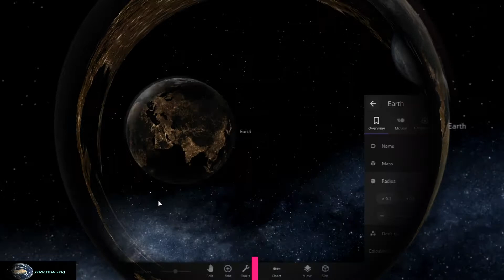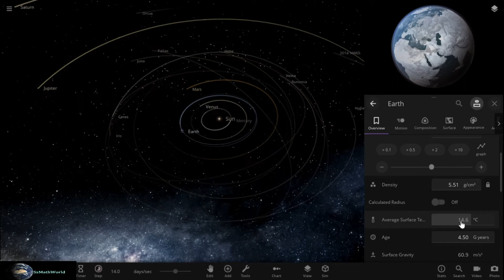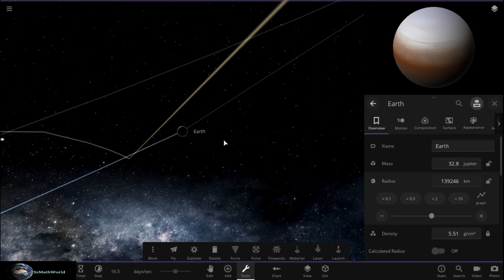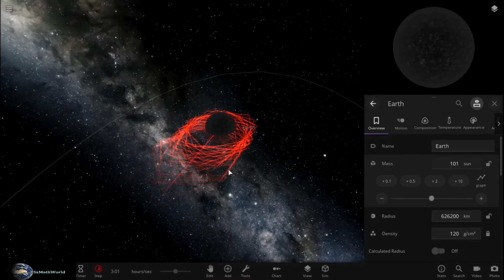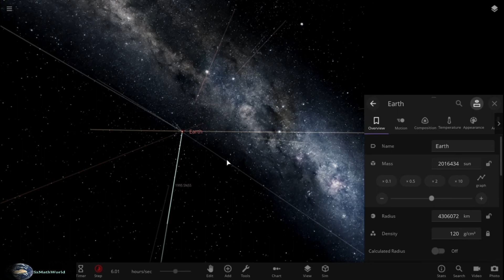BLACK HOLE & SUPERNOVA || US2 || SE //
Kan hlawkpui ngei ka beisei. Chhungte leh thiante, a mamawh leh tangkaipui tur nia kan hriat apiang te entir ve thei ila, duhthusam a ni ngei ang.